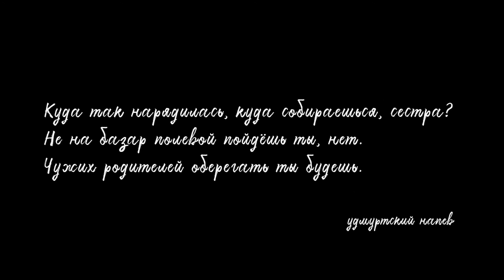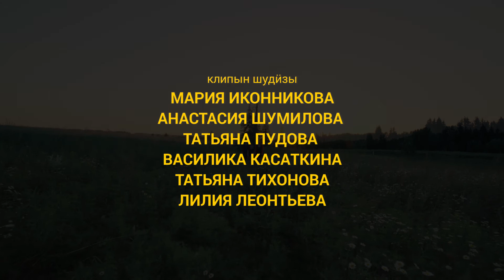Post-dukes - Ныл келян гур